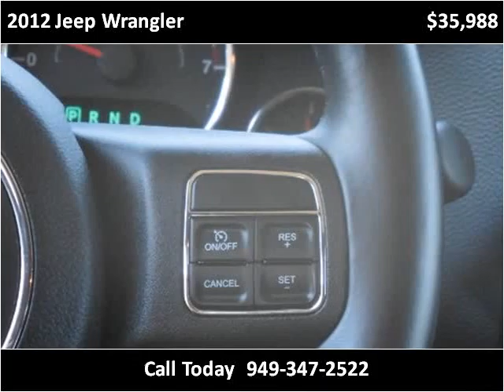2012 Jeep Wrangler Used Cars San Juan Capistrano CA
This 2012 Jeep Wrangler is available from Paradise Automotive Group.